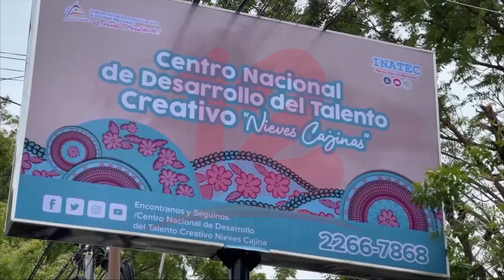Noticias12Nicaragua Inauguran Centro Nacional de Desarrollo del talento creativo "Nieves Cajina"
Inauguran Centro Nacional de Desarrollo del talento creativo "Nieves Cajina" en Managua